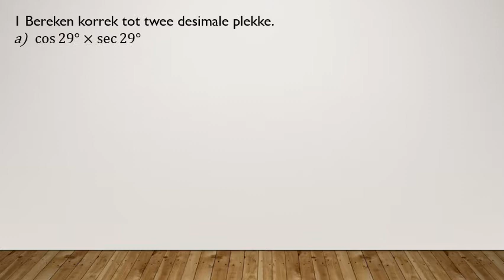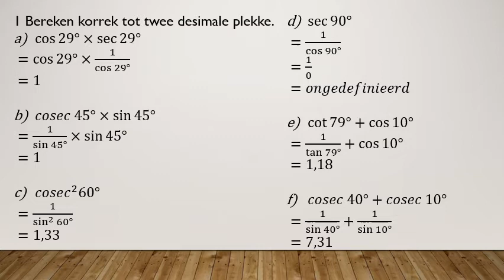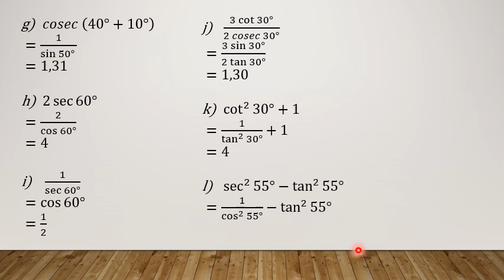Graad 10 Oefening 5 5 bl 113